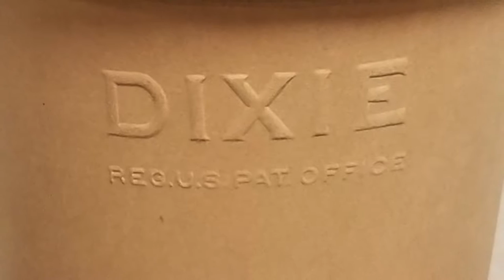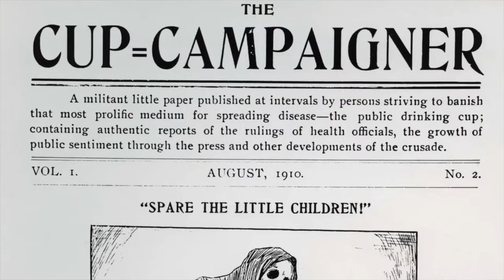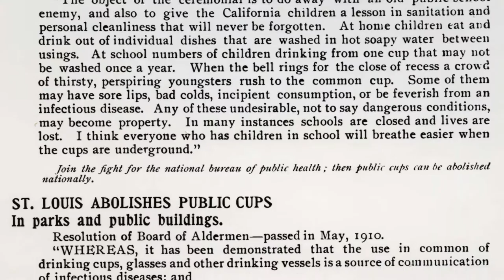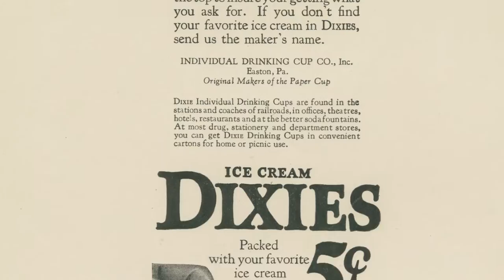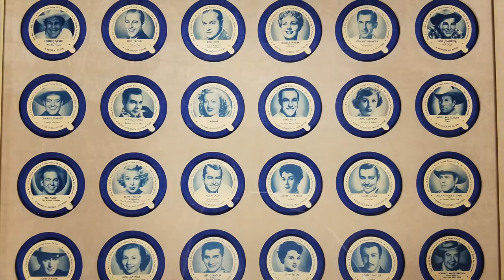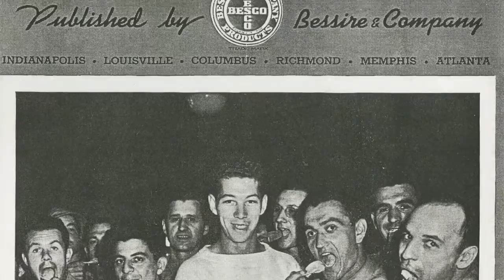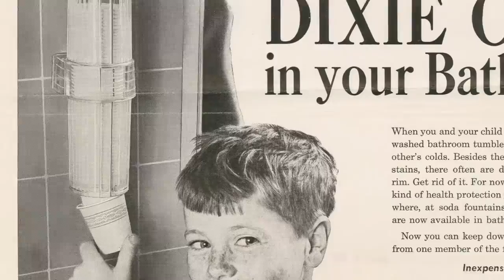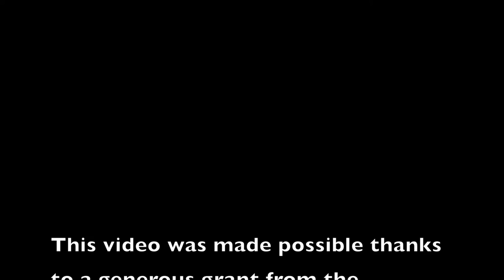"Dixie: Easton's Cup of Health and Happiness" Exhibit Video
Visit the National Canal Museum between June 11 and October 2 to view this lively exhibit. The Dixie Cup was invented by Hugh Moore, the benefactor of Hugh Moore Park. The park is home to the National Canal Museum and offices of the Delaware & Lehigh National Heritage Corridor. Video created by: D&L Welcome Center Host, Paul Fox. Video owned by: Delaware & Lehigh National Heritage Corridor.